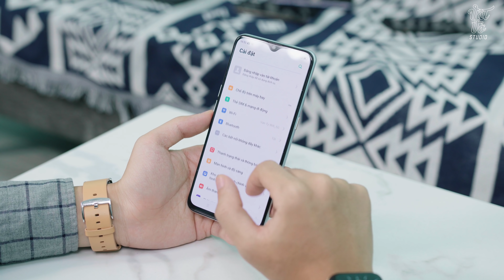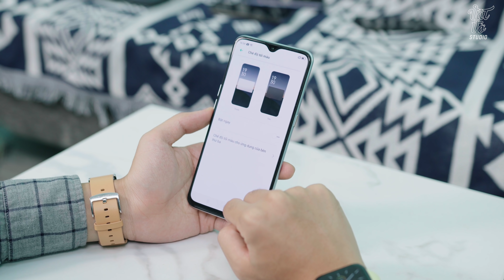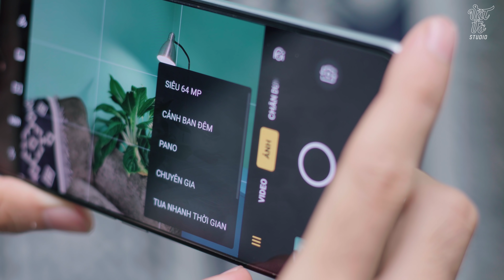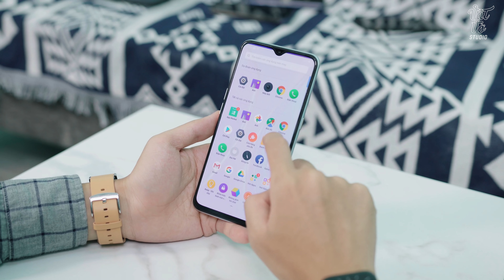Trên tay đánh giá nhanh Realme XT giá 6.9 triệu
Realme XT trước đây đã được đưa về dưới dạng xách tay và nay sẽ được phân phối chính hãng vào khoảng cuối tháng 11. Với Snapdragon 712, 8GB RAM và 128GB ROM, vân tay trong màn hình, sạc nhanh VOOC 3.0 20W, mức giá dự kiến khoảng 7tr9 thì anh em nghĩ sao, hợp lý hay không thì đừng quên để lại ý kiến bên dưới nha.

✌️FOLLOW TEAM VẬT VỜ STUDIO✌️